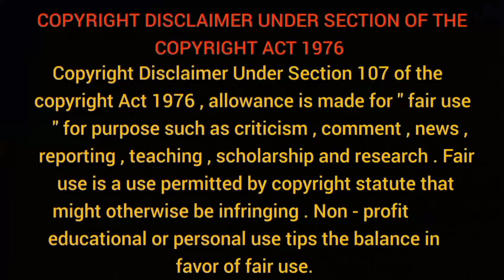এইভাবে ধ্যানে বসলে শীঘ্র ফল পাওয়া যায় বললেন Sriramakrishna | ramakrishna paramahamsa | meditation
রামকৃষ্ণ পরমহংস গ্রামীণ পশ্চিমবঙ্গের এক দরিদ্র বৈষ্ণব ব্রাহ্মণ পরিবারে জন্মগ্রহণ করেন। রাণী রাসমণি প্রতিষ্ঠিত দক্ষিণেশ্বর কালীবাড়িতে পৌরোহিত্য গ্রহণের পর বঙ্গীয় তথা ভারতীয় শক্তিবাদের প্রভাবে তিনি কালীর আরাধনা শুরু করেন। তার প্রথম গুরু তন্ত্র ও বৈষ্ণবীয় ভক্তিতত্ত্বজ্ঞা এক সাধিকা। পরবর্তীকালে অদ্বৈত বেদান্ত মতে সাধনা করে নির্বিকল্প সমাধি লাভ করেন রামকৃষ্ণ। অন্যান্য ধর্মীয় মতে, বিশেষত ইসলাম ও খ্রিস্টীয় মতে সাধনা তাকে “যত মত, তত পথ” উপলব্ধির জগতে উন্নীত করে। পশ্চিমবঙ্গের আঞ্চলিক গ্রামীণ উপভাষায় ছোটো ছোটো গল্পের মাধ্যমে প্রদত্ত তার ধর্মীয় শিক্ষা সাধারণ জনমানসে বিরাট প্রভাব বিস্তার করে। প্রথাগত দৃষ্টিভঙ্গিতে অশিক্ষিত হলেও রামকৃষ্ণ বাঙালি বিদ্বজ্জন সমাজ ও শিক্ষিত মধ্যবিত্ত সম্প্রদায়ের সম্ভ্রম অর্জনে সক্ষম হয়েছিলেন। ১৮৭০-এর দশকের মধ্যভাগ থেকে পাশ্চাত্যশিক্ষায় শিক্ষিত বুদ্ধিজীবীদের নিকট তিনি হয়ে ওঠেন হিন্দু পুনর্জাগরণের কেন্দ্রীয় চরিত্র। তৎসঙ্গে সংগঠিত করেন একদল অনুগামী, যাঁরা ১৮৮৬ সালে রামকৃষ্ণের প্রয়াণের পর সন্ন্যাস গ্রহণ করে তার কাজ চালিয়ে যান। এঁদেরই মধ্যে প্রধান ছিলেন স্বামী বিবেকানন্দ।